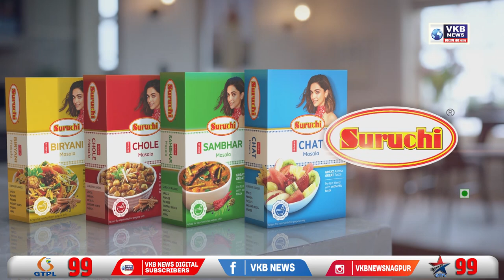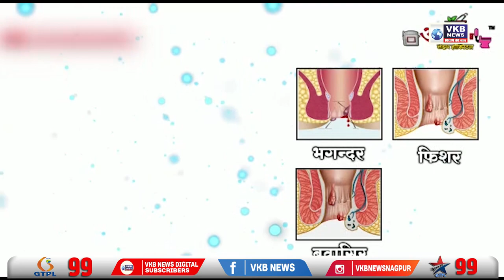पार्टी में क्या चल रहा है यह किसीको बताने की जरुरत नहीं - प्रफुल पटेल